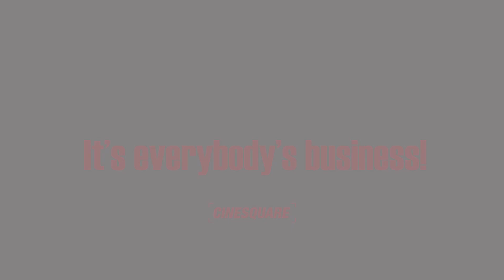Self-Portrait of a Dutiful Daughter 2015 | Trailer | Cinesquare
Cristiana is a 30 year old woman, brought up in a "proper", bourgeois middle-class family. Her time is split between writing for her PhD in Earthquake Engineering, conversations with Alex and Michelle, her two close friends and occasional, eagerly awaited rendezvous' with Dan, a married man with whom she is romantically involved. After her parents move out of the family apartment into a new house, she decides to get a dog. It is something that she wanted ever since she was a child and now that she lives on her own she can finally fulfill this wish.